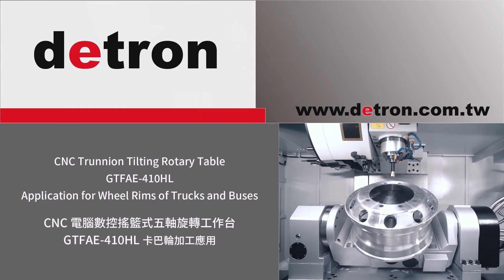detron NC Rotary Table - 5th axis_GTFAE410HL_Trunnion Tilting Rotary Table for wheel rims of trucks